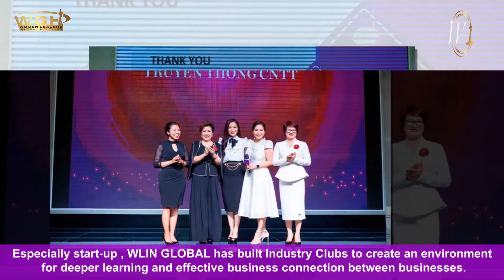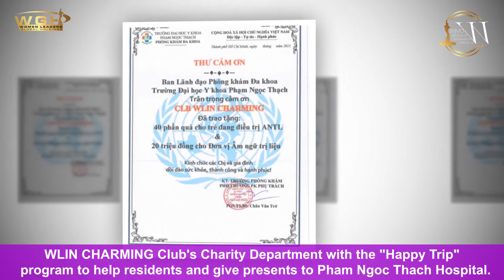WLIN GLOBAL - Nhìn lại chặng đường 1 năm đầy tự hào.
WGH - Công ty cổ phần Mạng lưới Nữ Lãnh Đạo quốc tế